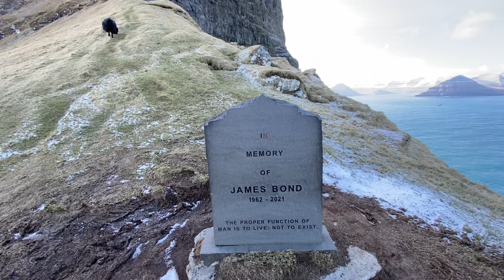Färöer Travel Vlog